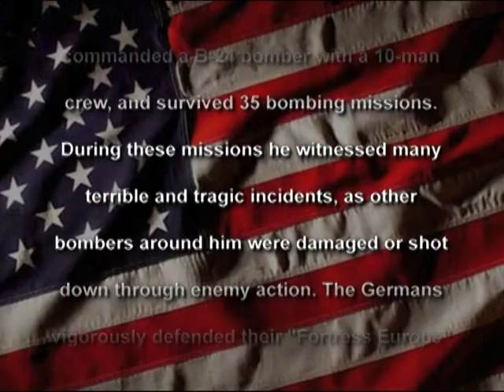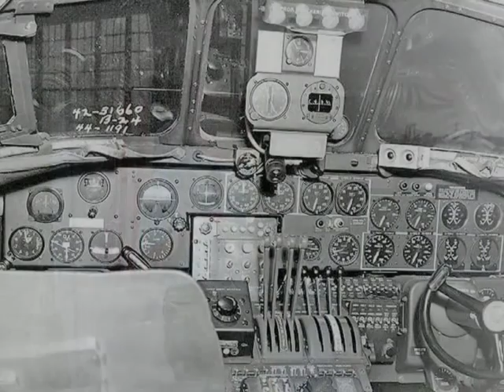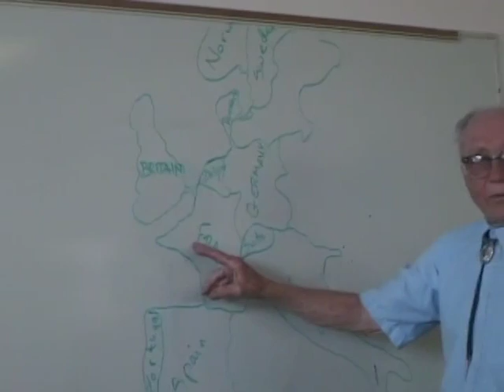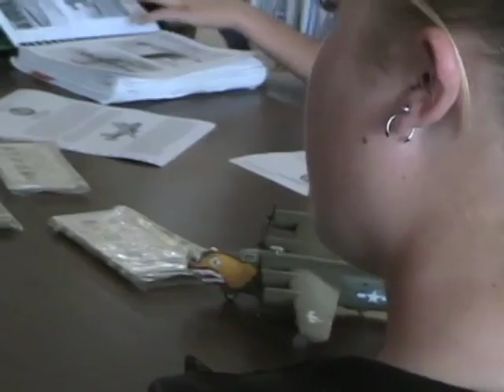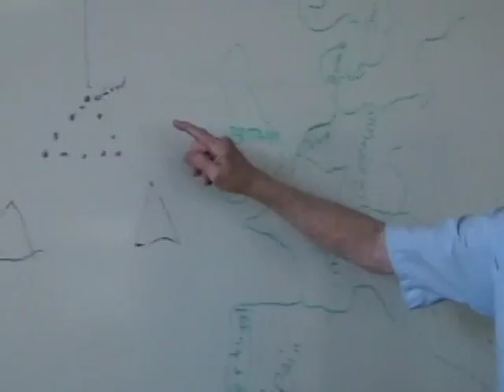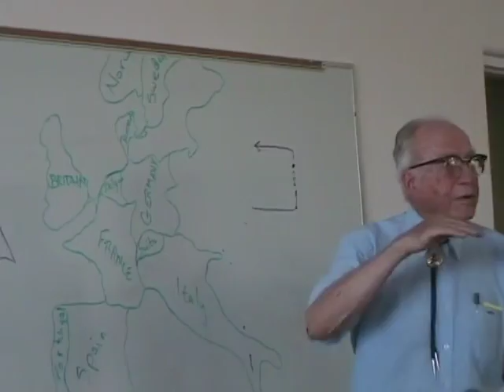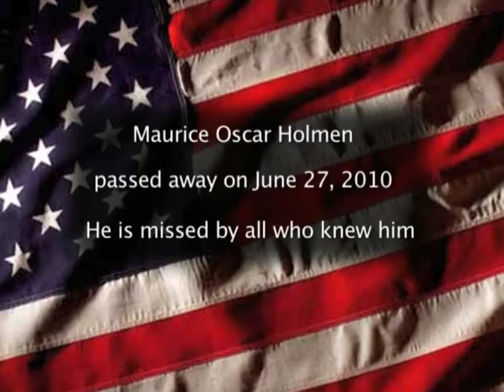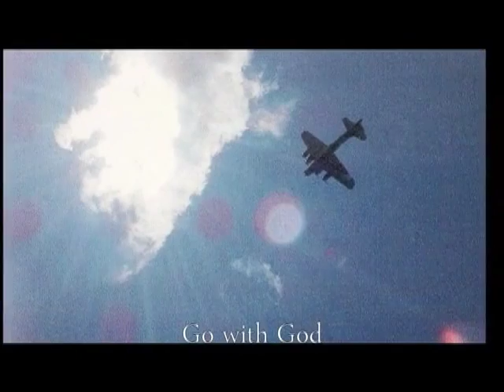Maurice 'Mo' Holmen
A talk by WW2 veteran and B-24 Liberator pilot, Maurice 'Mo' Holmen delivered to a home school class in New Mexico.

Mo flew out of Seething, England with the 448th Bomb Group, 2nd Air Division, 8th Air Force.

Filmed, Edited by and Courtesy of Tom Baker.